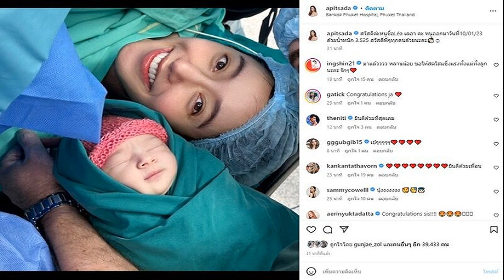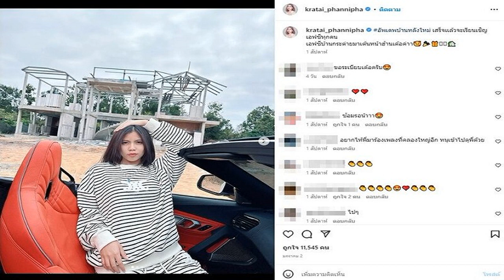เปิดใจ เดียร์ลอง เคลียร์ประเด็นดราม่า เผยรสนิยมทางเพศที่ถูกใจ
เปิดใจ “เดียร์ลอง” เคลียร์ประเด็นดราม่า เผยรสนิยมทางเพศที่ถูกใจ แนะน้องๆที่อยากทำ โอนลี่แฟน ขอให้บรรลุนิติภาวะ ทุกอย่างมีราคาที่ต้องจ่าย
“กวาง อาริศา” หรือ “เดียร์ลอง” เน็ตไอดอลสาวชื่อดัง ให้สัมภาษณ์กับ “โกบอย” ในรายการ เลี้ยงชีพ ทางช่องยูทูบ KoBoyKrush เคลียร์ข่าวประเด็นดราม่าทั้งหมดที่เจอ
เดียร์ลอง ระบุว่า สำหรับอาชีพ Sex Creator รู้สึกว่าเป็นอาชีพที่ควรมี เพื่อให้คนมีอารมณ์ที่ไม่มีแฟนเขาจะไปปลดปล่อยที่ไหน แต่ต้องควบคู่กับ Sex worker (คนขายบริการทางเพศ) ด้วย เพื่อให้คนได้ระบาย แม้เมืองไทยจะยังรับไม่ได้ในเรื่องขายบริการ แต่ทุกคนรู้หมดว่ามี ส่วนเรื่องคดีความที่เป็นปัญหาในตอนต้นปี ยอมรับว่าไม่มีอะไรทั้งนั้น
โกบอย ถามว่าอาชีพนี้ควรเปิดเสรีได้หรือยัง เดียร์ลอง ระบุว่า อย่างแรกต้องยอมรับก่อนว่าอาชีพนี้มีอยู่เยอะมาก และมีมานานแล้ว แม้บางคนไม่เห็นด้วยในเรื่องนี้ และในไทยจะเห็นเป็นเรื่องที่ไม่ถูกต้องทางศีลธรรม ส่วนตัวว่าเรื่องนี้ขัดกันถ้าไม่มีเรื่องพวกนี้มาคอยรับรองอารมณ์ของผู้คน จะทำให้เกิดเรื่องไม่ดีขึ้น ทั้งเรื่องการข่มขืน และการคุกคามทางเพศ เพราะคนไม่มีที่ลง พอปิดกั้น และซุกเรื่องเหล่านี้ไว้ใต้พรม ทำให้ทุกอย่างยิ่งแย่ลง

ขณะเดียวกัน เดียร์ลอง ยังตอบคำถามถึงคลิปๆหนึ่งที่ปล่อยไปก่อนหน้านี้ โดยระบุว่า ที่เห็นว่ามี 2 อันนั้น มีอันหนึ่งเป็นของปลอม ส่วนเรื่องที่ทำ Sex Creator เป็นคนที่อยากทำ และแฟนก็ยอมรับ และสนับสนุนในจุดนี้ ทั้งนี้ยืนยันว่าจะไม่มีอะไรกับผู้ชายคนอื่นแน่นอน
สำหรับรสนิยมทางเพศที่ถูกใจนั้น เดียร์ลอง บอกว่า จริงๆแล้วเหมือนตนปกติ แค่มี Sex อย่างน้อยสัปดาห์ละครั้งก็โอเค ทั้งนี้ไม่ได้ถ่ายทุกครั้งที่มี Sex ออกกล้อง เพราะบางครั้งก็มีโมเมนต์อยากอยู่กับแฟน โดยเวลาถ่ายคลิปจะมีความเกร็งและต้องคิดว่าจะต้องทำอย่างไร
สำหรับว่าในอนาคตถ้าเลิกกับแฟน จะต้องลบคลิปพวกนี้หรือไม่ ส่วนตัวไม่เคยคิดเรื่องนี้ แต่ว่าคงไม่ลบ ส่วนถ้าจะมีคนใหม่ ก็ต้องหาคนที่ยอมรับในเรื่องนี้ให้ได้
ทั้งนี้ เดียร์ลอง ได้ทิ้งท้ายสำหรับเด็กๆที่อยากทำโอนลี่แฟนว่า อยากบอกว่าที่คนมองว่าทำแล้วรุ่ง แต่จริงๆแล้ว ตนได้ทำอย่างอื่นมาก่อน คนเลยรู้จักเยอะ ไม่ใช่อยู่ๆตาสีตาสามาทำแล้วดังเลย โอกาสค่อนข้างน้อย แล้วอยากแนะนำน้องๆว่าขอให้บรรลุนิติภาวะก่อนถ้าจะตัดสินใจทำ และทุกอย่างมีราคาที่ต้องจ่ายในการทำเรื่องพวกนี้ ส่วนตัวไม่ได้มีความสุขกับการทำตรงนี้ 100% เพราะยังมีอะไรที่ต้องให้คิด เช่นเรื่องสุขภาพจิต คนรอบตัวบางคนที่ไม่โอเคกับสิ่งที่เราทำ